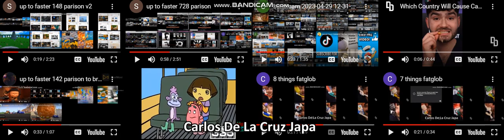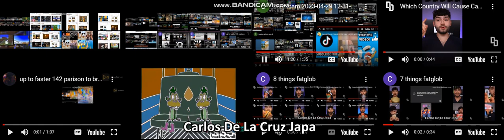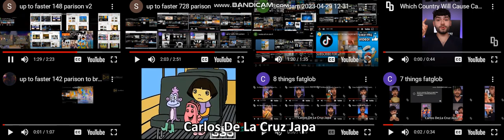up to faster 156 parison